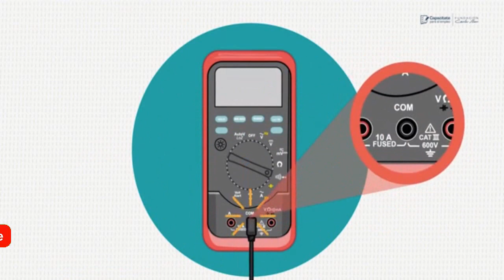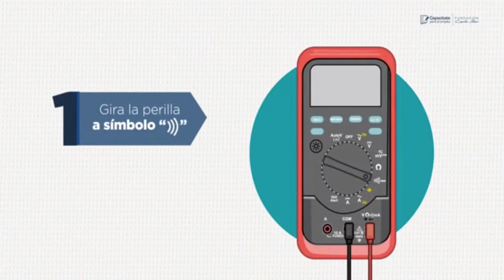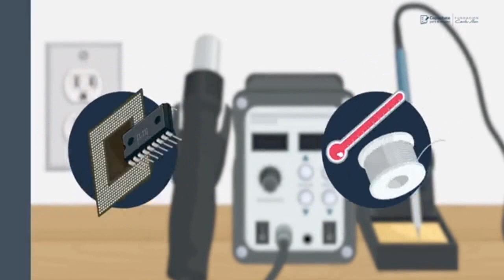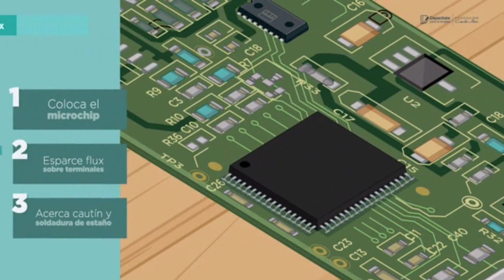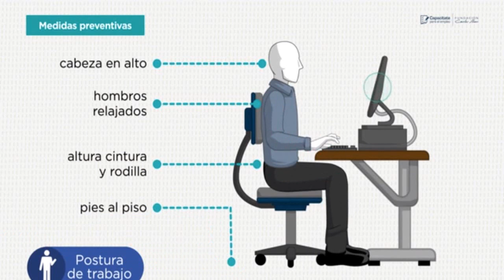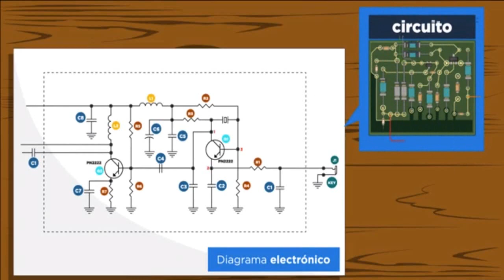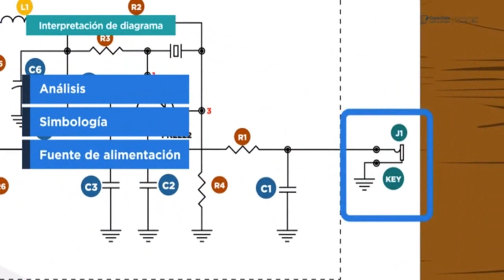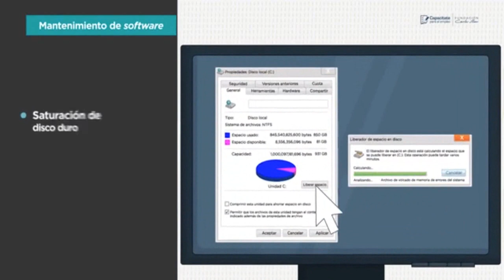Curso de reparación de Compudora clase 2 | resistencia de lo circuito electrónicos con el multímetro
Uso del multímetro
Mide la continuidad, voltaje y resistencia de los circuitos electrónicos con el multímetro.
Uso de la estación de soldado
Une componentes a placas de circuito impreso con el uso de la estación de soldado.
Medidas de seguridad y salud laboral
Aplica las medidas de seguridad y salud laboral.
Lectura de un diagrama electrónico
Identifica las conexiones más importantes a través de la lectura de un diagrama electrónico.
Proceso en reparación de equipo de cómputo
Identifica las fallas más comunes siguiendo el proceso de reparación de equipo de cómputo